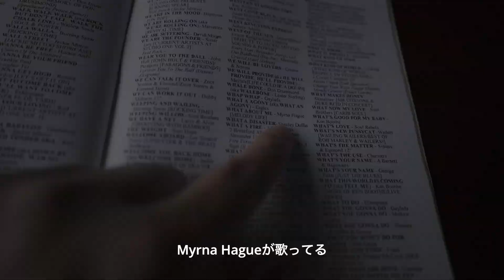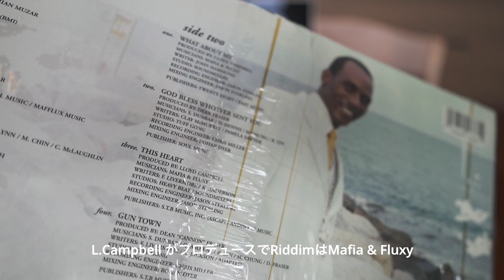What About Me / Keisha Patterson : Track 1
Record & Life Style Channel
People Get Ready "This Is Modern Rocksteady"

レゲエ・ファンを魅了する、永遠のメロディー

６０年代・７０年代から、愛され続け、色褪せる事なく、幾度となく再演された
ロックステディ・アーリーレゲエ・スカの、カヴァー曲やリメイク・リディムを紹介。

これらは音面すら変われど、今も昔も変わらない魅力いっぱいの作品達である。